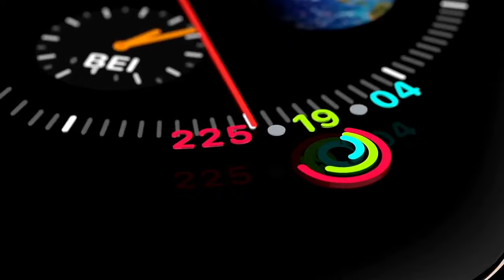I FOUND A GAMING CODE FOR W26 & W26+ SMARTWATCH 😱🔥 |W26 SMART WATCH 🔥🔥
BUYING LINK OF W26+ PRO

I WILL ANNOUNCE THE RESULT AFTER 7 DAYS IN A LIVE STREAM 👍